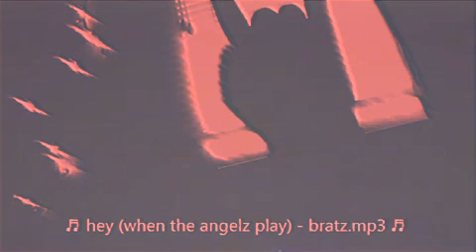h e y w h e n t h e a n g e l z p l a y - slowed down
HAPPY 15TH ANNIVERSARY TO BRATZ ROCK ANGELZ!! Yes I'm late stfu.